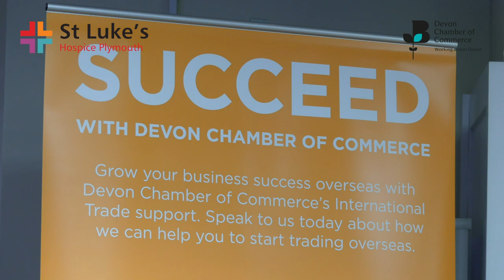Compassion in the workplace was the topic of conversation at the Chambers Crunchy Breakfast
It was a bright and early start for the cream of local businesses we welcomed to Turnchapel this month for a Devon Chamber of Commerce Crunchy Breakfast.

Ensuring our workplaces are truly compassionate to staff who are bereaved, living with loss or caring for someone at the end of life was top of the menu.

Over coffee and bacon baps, conversations highlighted how being more aware of staff’s circumstances and taking simple steps – such as adapting existing policies – can make a big difference to the health and wellbeing of employees, helping them feel better supported during challenging times.

Bringing the topic into the foreground is all part of the Compassionate City Charter endorsed by Plymouth City Council – watch this space for further news.